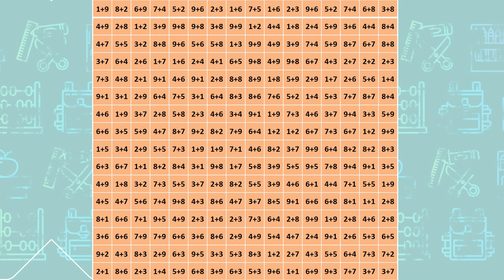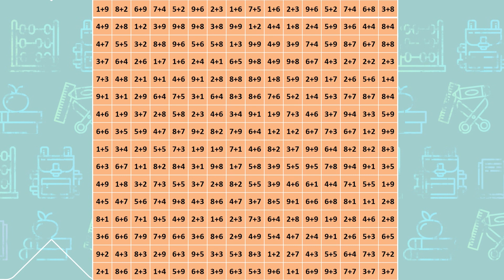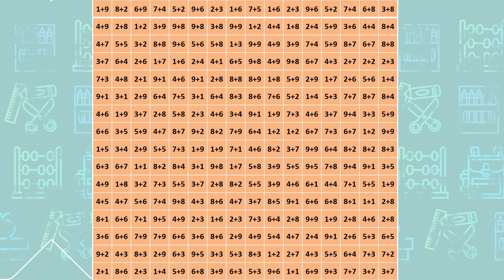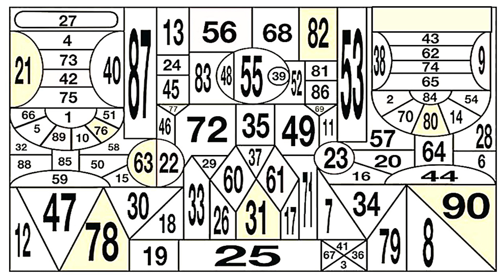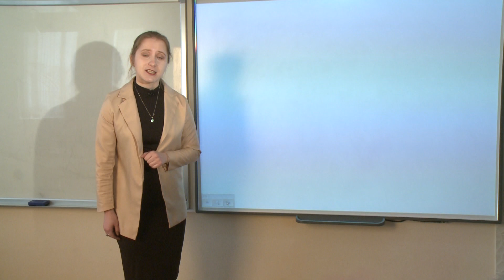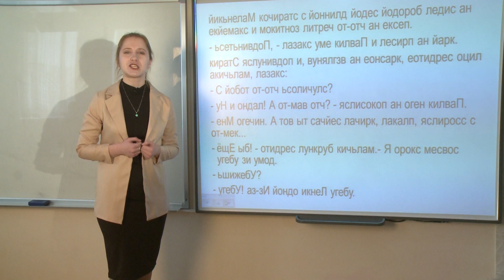Школа на дом. Урок ментального развития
Занятие ведёт главный специалист предметно-методической лаборатории МАУ «Центр развития образования» Екатерина Кисина

«Школа на дом» — это совместный проект управление образования администрации Хабаровска и телеканал «Хабаровск». Он ориентирован на школьников с 1 по 3 класс. Для них 10 преподавателей приготовили мастер-классы по темам, которыми владеют лучше всего.
Мастер-классы ведут лучшие учителя — победители хабаровского конкурса «Педагогический звездопад» и преподаватели с большим стажем.
С 15 апреля по 15 мая каждый будний день в 10:00 включайте телевизоры на 22-й кнопке либо смотрите эфир на сайте